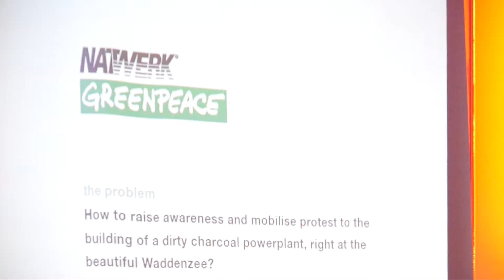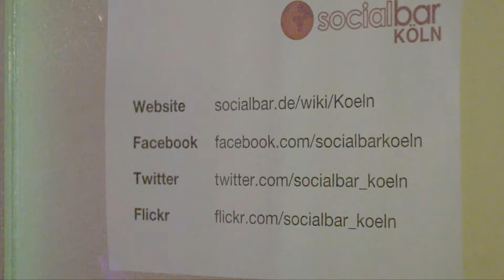6.Socialbar Koeln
Die 6. Socialbar fand im betahaus zu Köln statt. Vier Speaker und über 100 Gäste fanden für das Thema "Socialbar Rebels -- Auflehnung, Guerillas und urbane Kulturen"  zusammen.